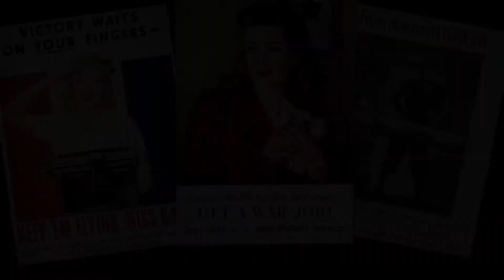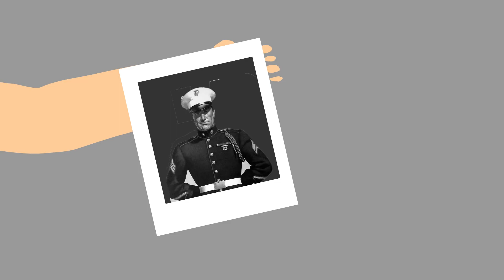Women of World War II Documentary